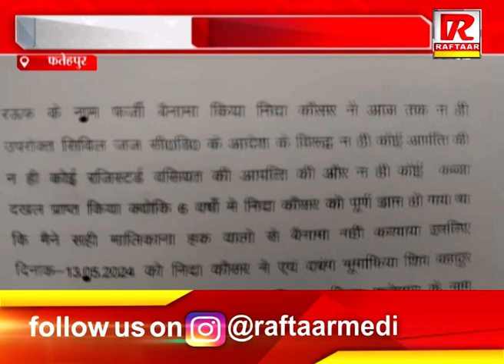फतेहपुर : किरायेदारों को दुकानें खाली करने की धमकी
Raftaar Media